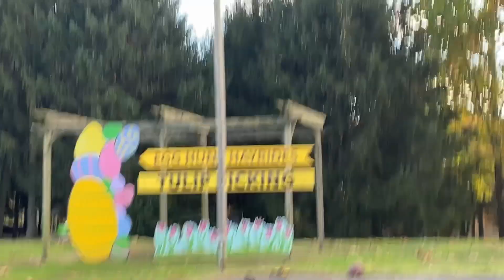Johnsons Farm Adventure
This video is focusing on me , going to Johnsons Croner Farm which is a small corner farm in the town that I live in. The offer a lot of pciiking activites, including Apple picking, Sunflower Picking and much more but me and my family went to go to pumpkin picking and that is what this video is focusing in on. I had a ton of fun ging to Johnsons Corner Farm and I hope you guys enjoy the video!.